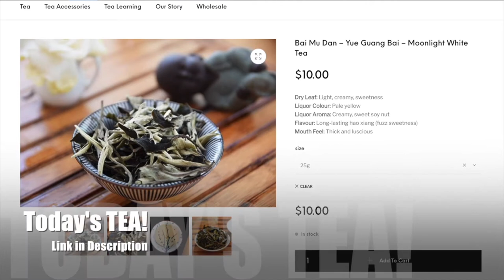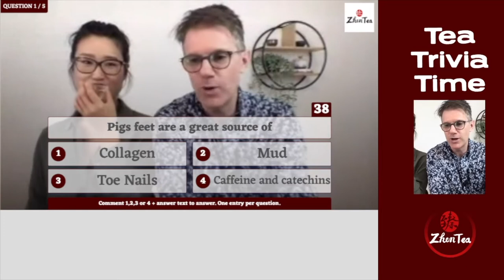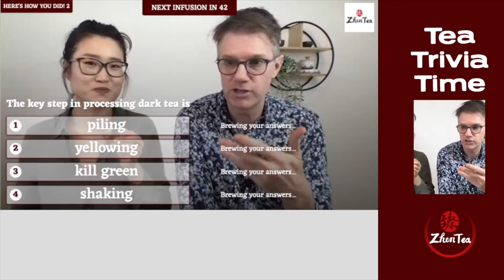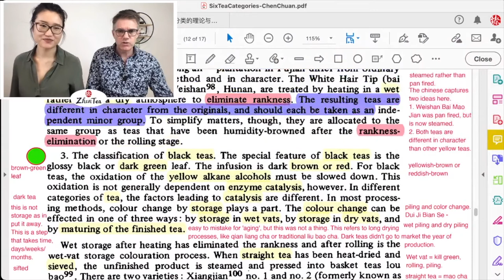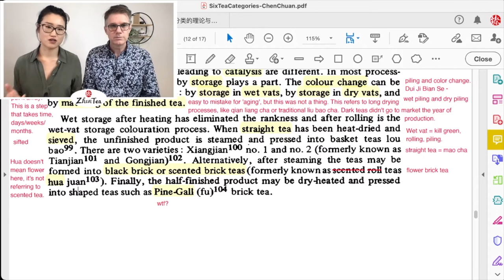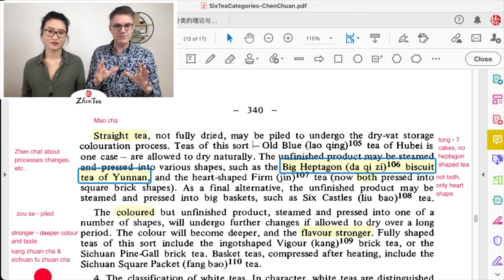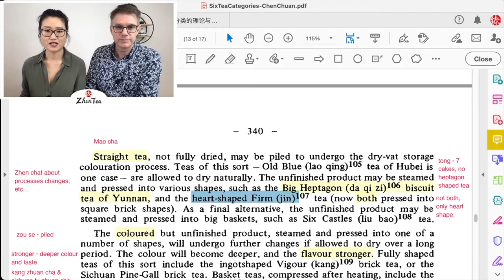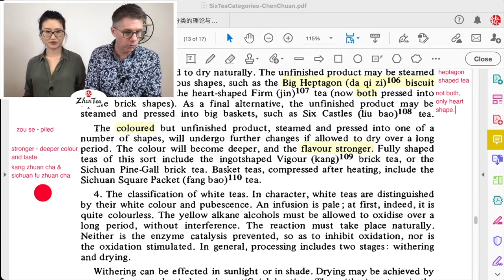Sunday Tea Book ep.47 | The Origin of 6 Tea Types | Sip-a-long - Yue Guang Bai White Tea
coming soon

❤️This is a good video to understand the issues with the Chinese language that we commonly encounter:

❤️Timestamp
00:00 intro
07:01 Yue Guang Bai/Moonlight White (white tea)
17:14 Tea Trivia
27:12 Different types of dark tea, how to categorize dark tea